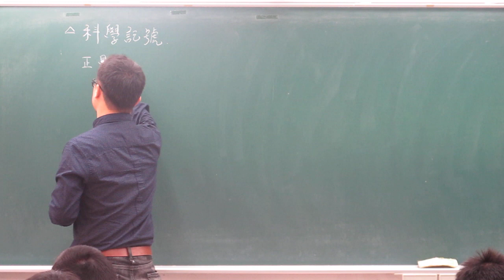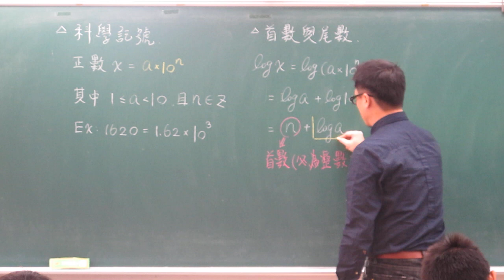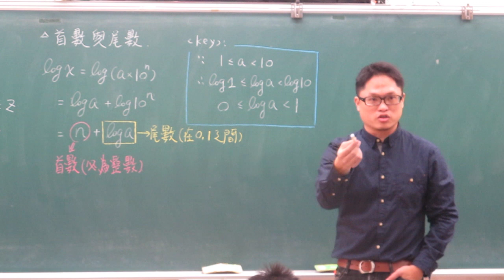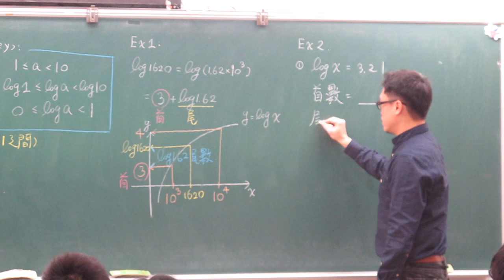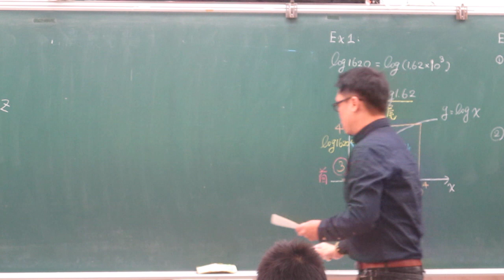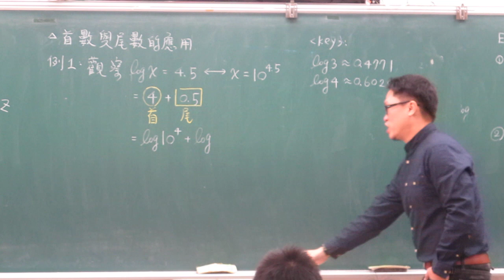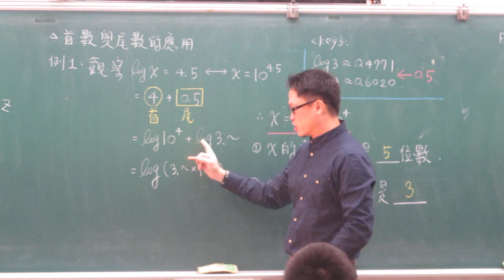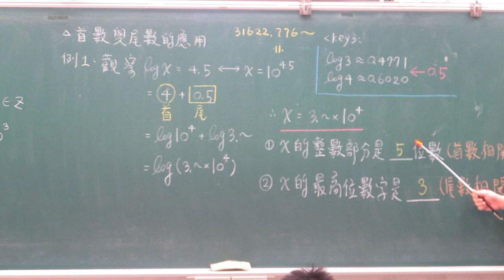科學記號首數與尾數